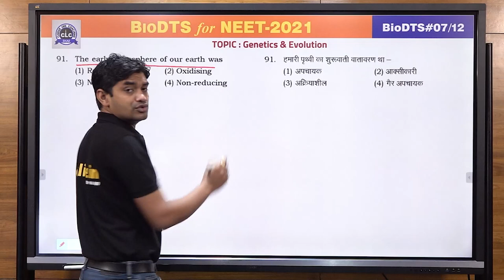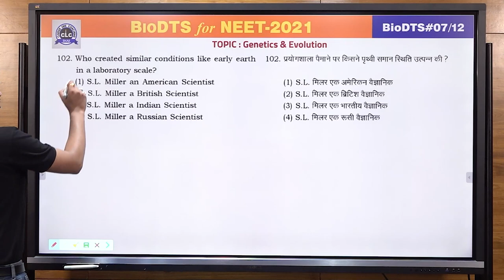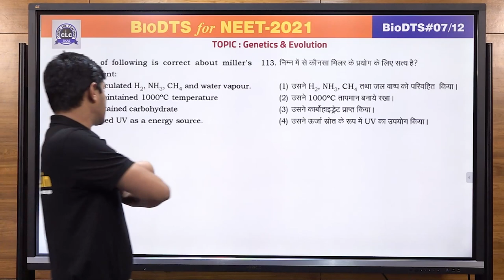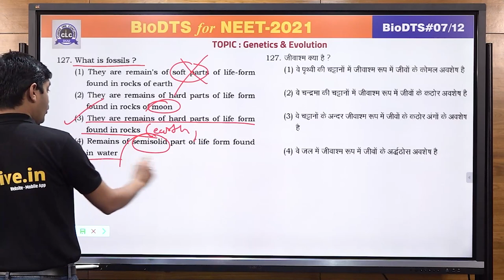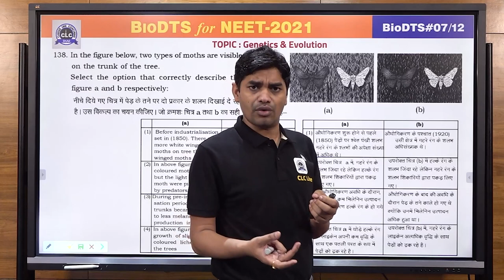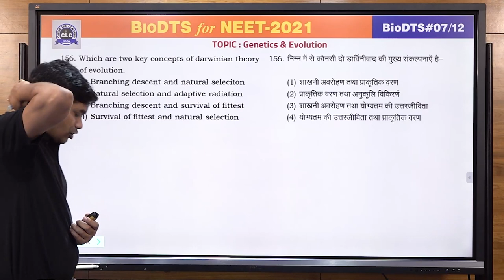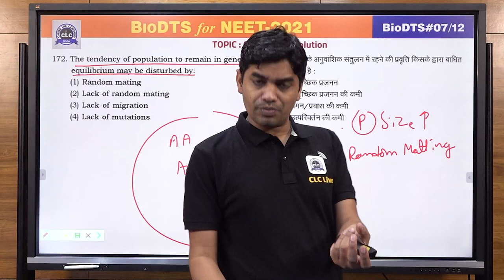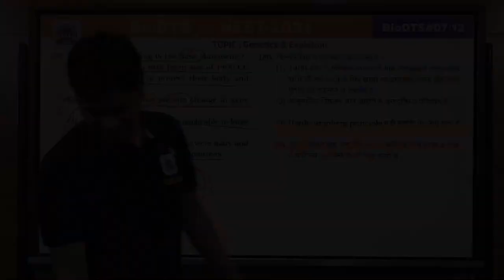BioChem DTS - Bio#07/12 ( Part - II ) || Online Solution || CLC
Topic - Evolution (Part - 2)